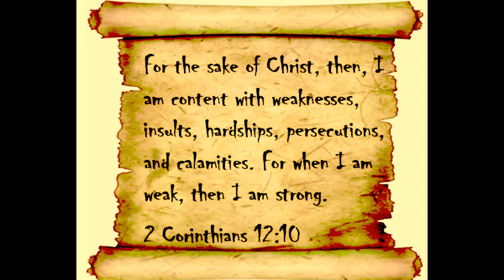For The Sake Of Christ!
Jesus Christ is The Lord and Savior!

Jesus Christ is Returning Soon!

John 14:6 (KJV) Jesus saith unto him, I am the way, the truth, and the life: no man cometh unto the Father, but by me.

“Now Jesus did many other signs in the presence of the disciples, which are not written in this book; but these are written so that you may believe that Jesus is the Christ, the Son of God, and that by believing you may have life in his name.” (John 20:30–31)

“But to all who did receive him, who believed in his name, he gave the right to become children of God,” (John 1:12)

“Truly, truly, I say to you, whoever hears my word and believes him who sent me has eternal life. He does not come into judgment, but has passed from death to life.” (John 5:24)

Luke 6:46
“Why do you call me ‘Lord, Lord,’ and not do what I tell you?

John 13:17
If you know these things, blessed are you if you do them.

Revelation 3:8
“‘I know your works. Behold, I have set before you an open door, which no one is able to shut. I know that you have but little power, and yet you have kept my word and have not denied my name.

So how can you know God?
It all starts with accepting Jesus Christ as your Lord and Savior. Jesus Christ provides a relationship with the Father and eternal life through His death on the cross and resurrection (Romans 5:10).

" Jesus replied, “Very truly I tell you, no one can see the kingdom of God unless they are born again." (John 3:3).

Salvation Prayer - Merely a Tool to Communicate Our Faith
The Salvation Prayer is not a ritual based on specific words. This is not the power of a prayer, but the power of truly committing our lives to Christ as Savior and Lord. The following is merely a guideline for our sincere step of faith:

"God, I recognize that I have not lived my life for You up until now. I have been living for myself, and that is wrong. I need You in my life; I want You in my life. I acknowledge the completed work of Your Son Jesus Christ in giving His life for me on the cross at Calvary, and I long to receive the forgiveness you have made freely available to me through this sacrifice. Come into my life now, Lord. Take up residence in my heart and be my king, my Lord, and my Savior. From this day forward, I will no longer be controlled by sin, or the desire to please myself, but I will follow You all the days of my life. Those days are in Your hands. I ask this in Jesus' precious and holy name. Amen."

If you decided to repent of your sins and receive Christ today, welcome to God's family. Now, as a way to grow closer to Him, the Bible tells us to follow up on our commitment.

Get water baptized as commanded by Christ.
Spend time with God each day. It does not have to be a long period of time. Just develop the daily habit of praying to Him and reading His Word. Ask God to increase your faith and your understanding of the Bible.